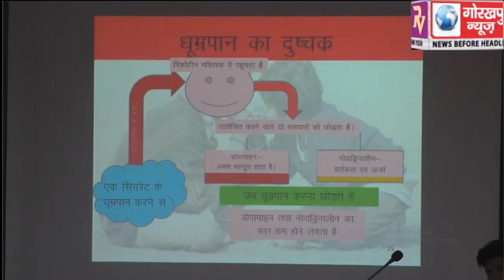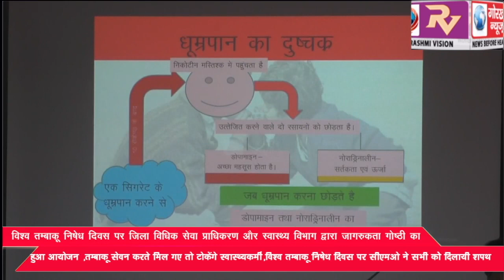विश्व तम्बाकू निषेध दिवस पर जिला विधिक सेवा प्राधिकरण और स्वास्थ्य विभाग द्वारा जागरुकता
विश्व तम्बाकू निषेध दिवस पर जिला विधिक सेवा प्राधिकरण और स्वास्थ्य विभाग द्वारा जागरुकता गोष्ठी का हुआ आयोजन ,तम्बाकू सेवन करते मिल गए तो टोकेंगे स्वास्थ्यकर्मी,विश्व तम्बाकू निषेध दिवस पर सीएमओ ने सभी कोे दिलायी शपथ